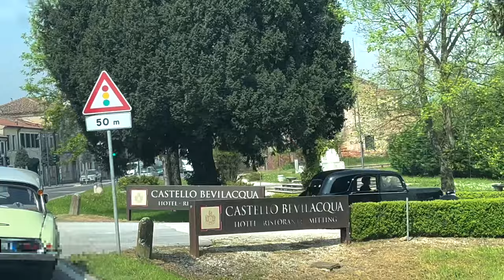Citroën meeting in Montagnana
Classic Citroën meeting in Montagnana, Padova, Italy.
A large group of models of Citroen history gathered in a beautiful and historic town in northern Italy.